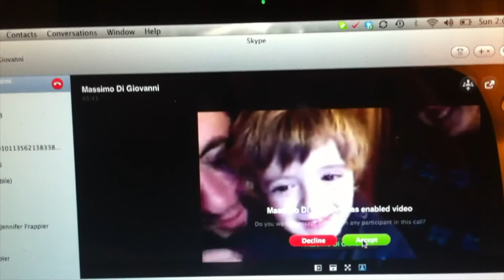VEDA April 21, 2018 A Trip to Vancouver in 2011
My husband and I made a trip to Vancouver for the holidays in 2011, but had to cut it short for a family emergency.